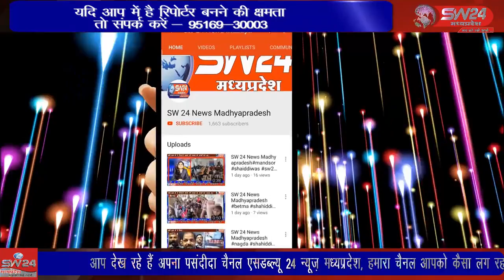श्री राम मंदिर पर सामूहिक रूप से सोमवती अमावस्या व्रत उद्यापन कार्यक्रम का आयोजन किया गया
बागली के ग्राम नयापुरा में सोमवार को श्री राम मंदिर पर सामूहिक रूप से सोमवती अमावस्या व्रत उद्यापन कार्यक्रम का आयोजन किया गया। बागली से रवि पाटीदार की रिपोर्ट